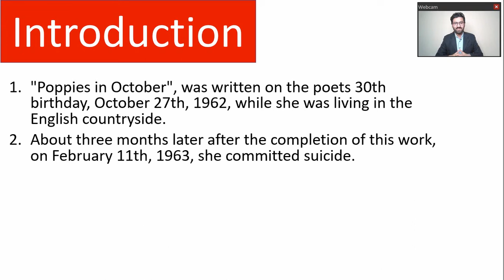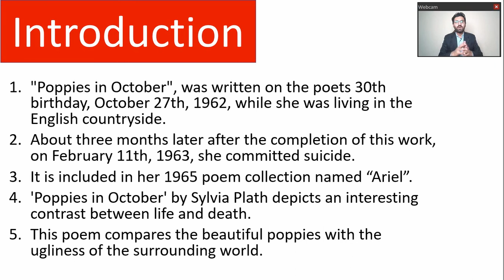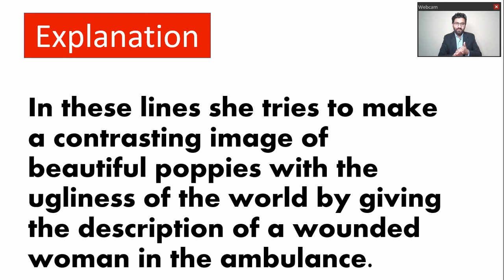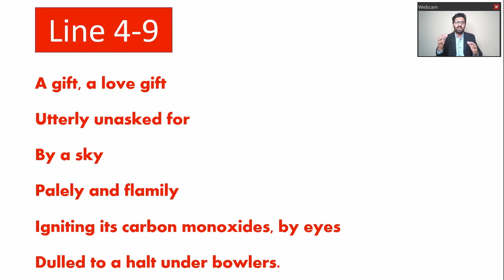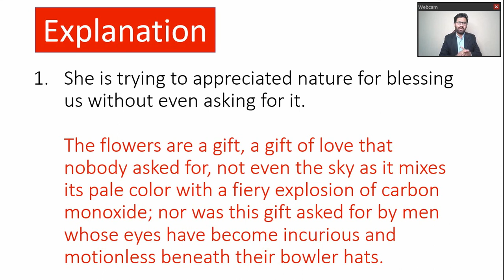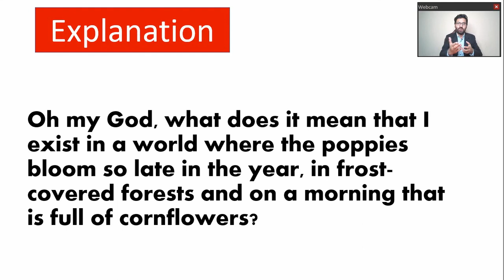MA English | Poppies in October by Sylvia Plath in Urdu | Poppies in October by Sylvia Plath Summary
Poppies in October' by Sylvia Plath depicts an interesting contrast between life and death. It takes a melancholy tone and can be interpreted in different ways. Essentially, this work shows Plath's lessening interest in life and her continued interest in death, with death getting lasting attention and focus.

Video Breakdown
00:00 Introduction
01:56 Stanza 1 (Line 1-3)
03:43 Stanza 2 & 3 (Line 4-9)
05:15 Stanza 4 (Line 10-12) Final Lines

Useful Links